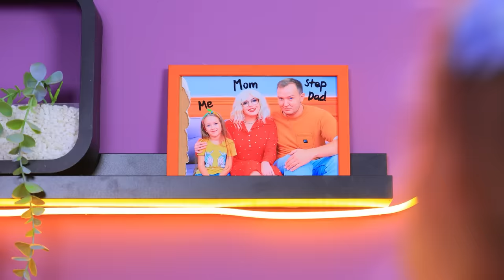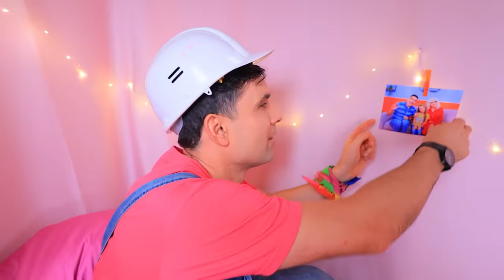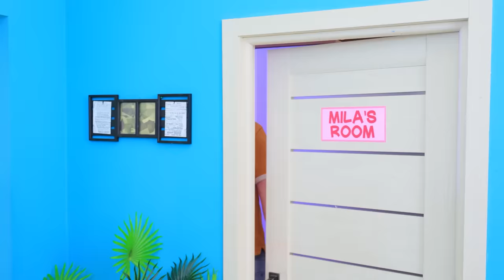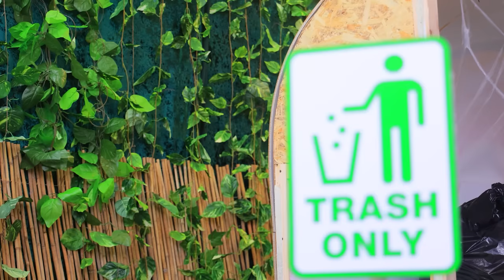Dad vs Stepdad! We Build a Tiny House with Gadgets and Hacks!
Dad vs Stepdad decided to Build a Tiny House in a Backyard! I wonder whose project will be better? Write your version in the comments!